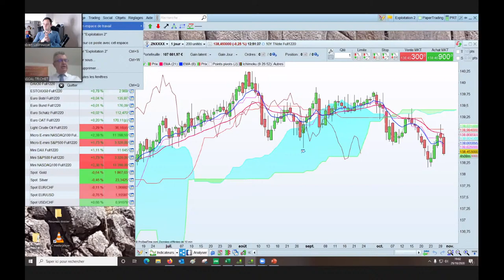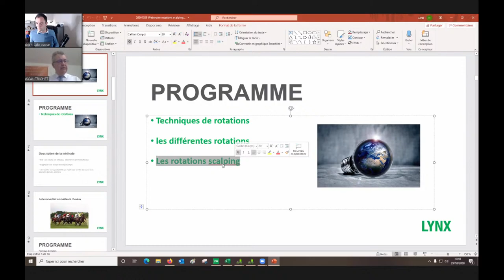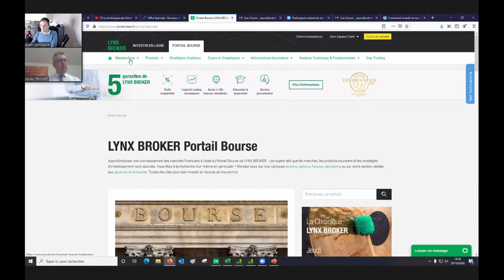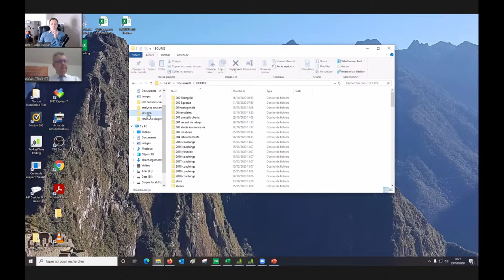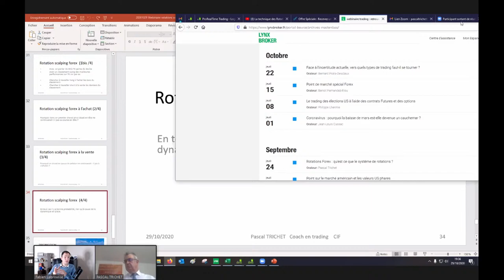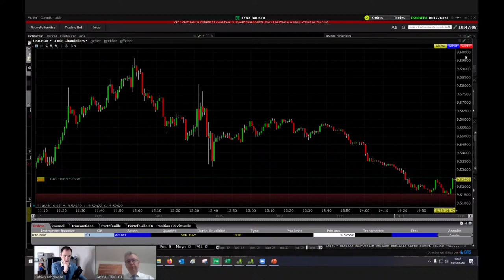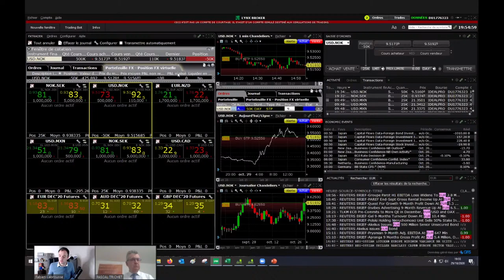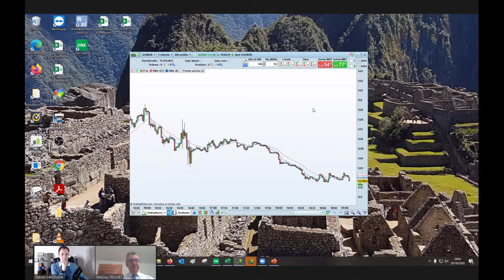La technique des Rotations appliquée au Scalping 💱 Webinaire @LynxBrokerGermany avec Pascal TRICHET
📈 Rejoindre le groupe Telegram @LynxBrokerCzech pour recevoir des chroniques de marché quotidiennes réalisées par des professionnels (application mobile ou PC)

Découvrez le système propriétaire développé par Pascal Trichet Trading. Pascal TRICHET propose cet automne sur 3 sessions toutes les déclinaisons possibles du système des rotations qu’il a mis au point pour son propre trading du scalping au long terme.

➡️ Qu’aurez-vous appris après avoir suivi ce webinaire ?

Vous connaîtrez le fonctionnement du système de rotations

Vous saurez comment appliquer ce principe dans le cadre d’une stratégie de scalping

➡️ À qui s’adresse ce webinaire ?

Tout trader, novice ou expérimenté, qui désire s’initier au scalping tout en limitant son risque de perte

🎙️ Orateur : Pascal TRICHET, CIF (Conseiller en Investissements Financiers)

Pascal TRICHET ) est un Trader pour compte propre, Coach et Formateur en Trading et en Bourse, disposant d’un statut de Conseiller en Investissements Financiers (CIF).

Ayant débuté en 1980, il dispose d’une expérience conséquente. Il propose des formations, des signaux et de l’accompagnement.

– Conseils de trading et d’investissement

– Techniques de rotation (choix des meilleurs actifs toutes catégories)

– Choix des meilleurs fonds de votre assurance vie